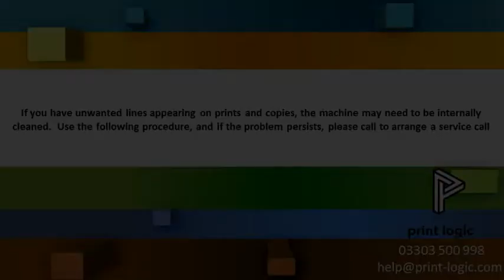Sharp MX2640 Lines on Prints and Copies